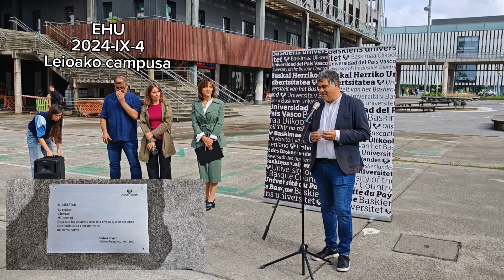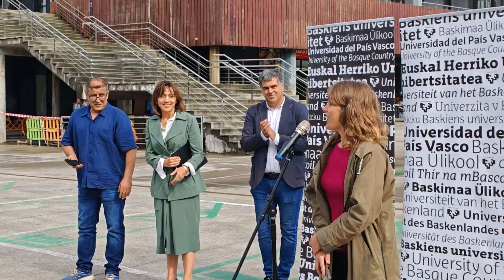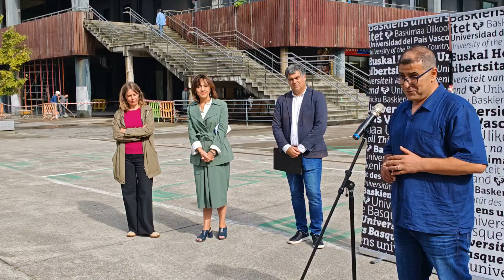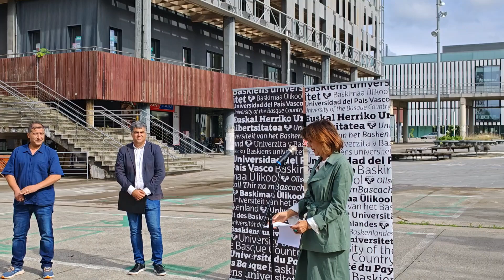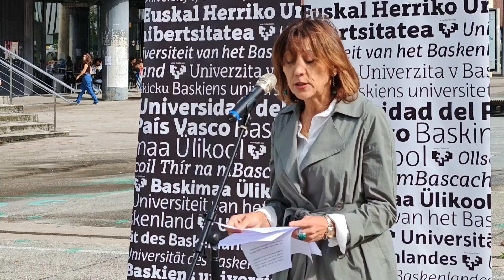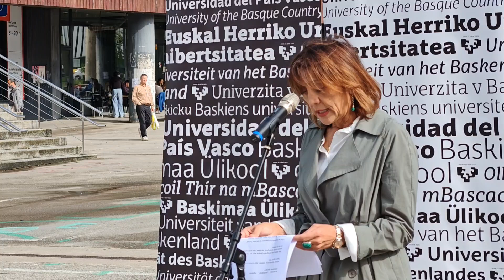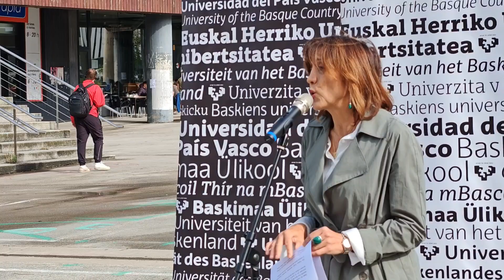Homenaje a Palestina, 2024, EHU.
Palestina en el corazón.